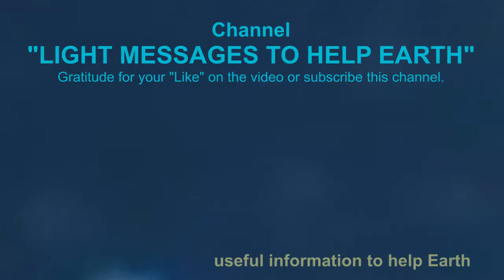The Archangels: We are here to support you; Get good energies; Be blessed right now